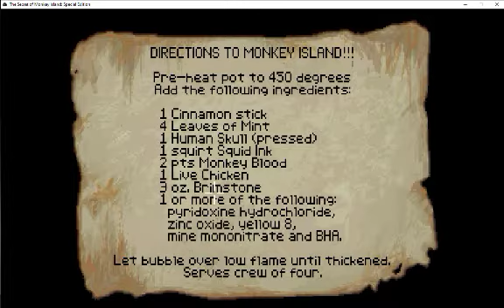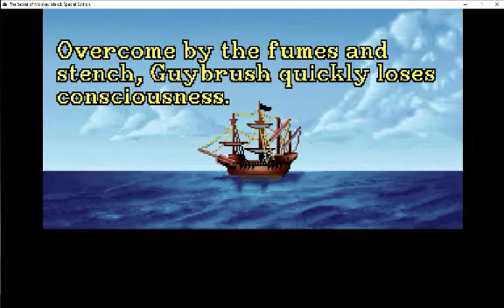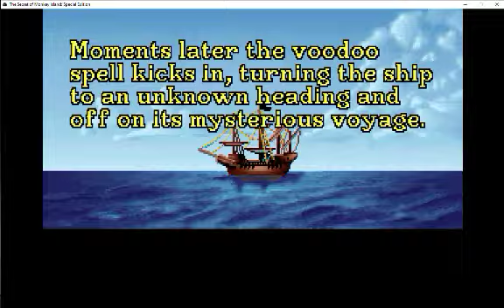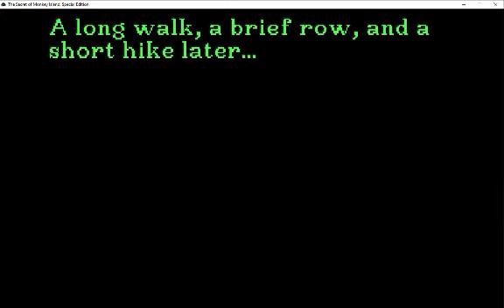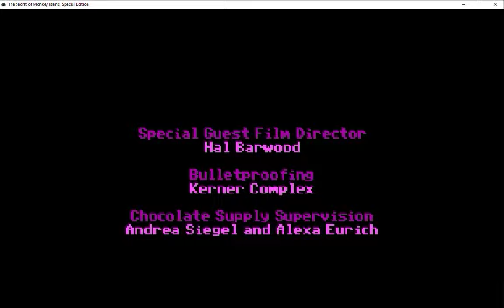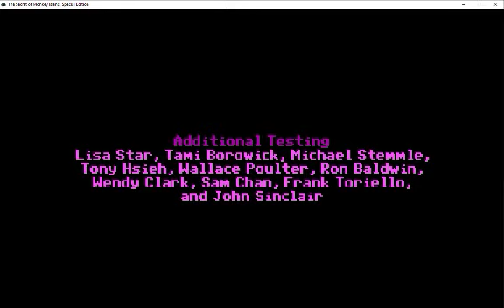The Secret of Monkey Island ( 3/3 )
oin me on a adventure in the secret of monkey island as I do voice acting for all the characters.

Have fun and Grog on ! ;)